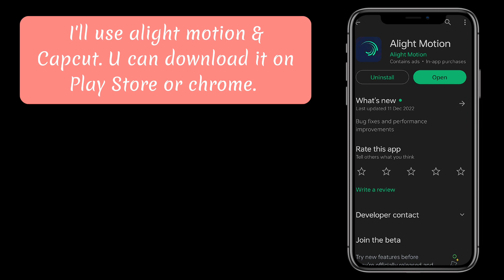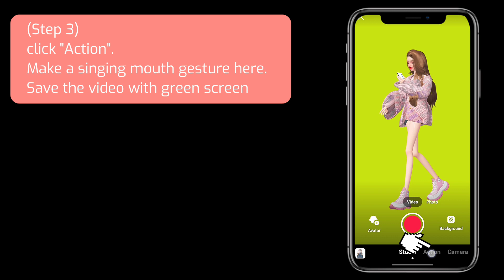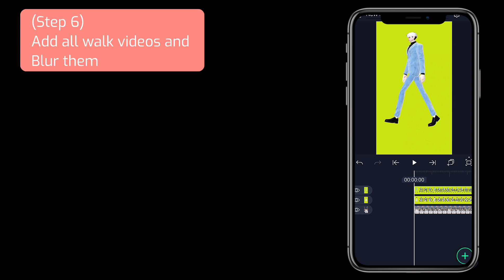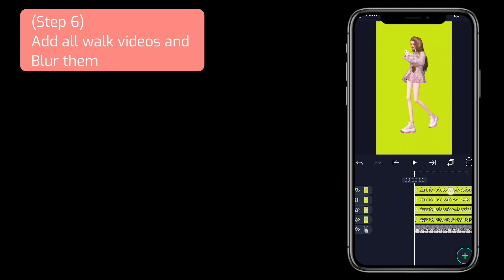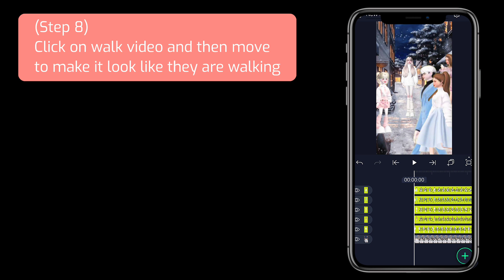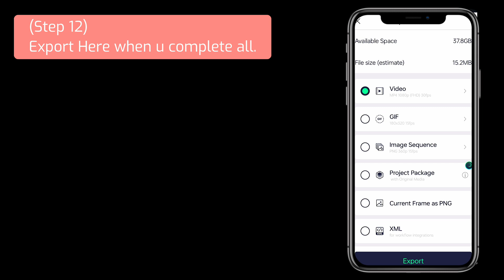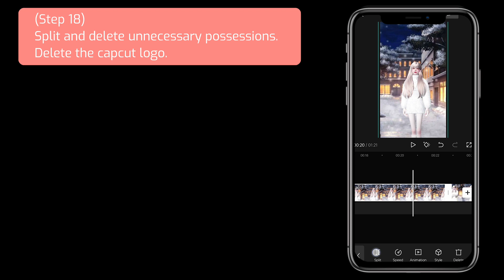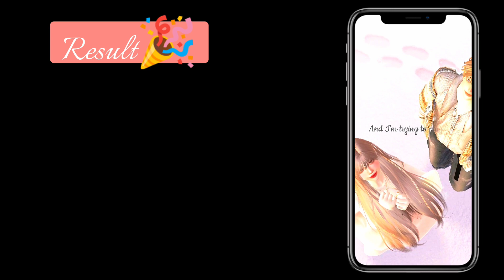[ZEPETOR Class] How to edit ZEPETO music video || Week_3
Hello guys.
I'm content mentor from  2022 ZEPETOR CLASS Season_5 .
This week I'll show how to edit video with capcut and alight motion💛

MY ACCOUNTS
❖ZEPETO

(free music studio release)
Title: Candy Club
Artist: Purple Planet Music
Mood: funny, cute, playful